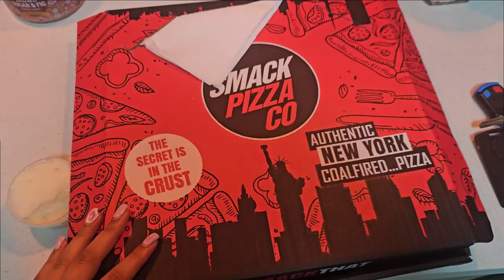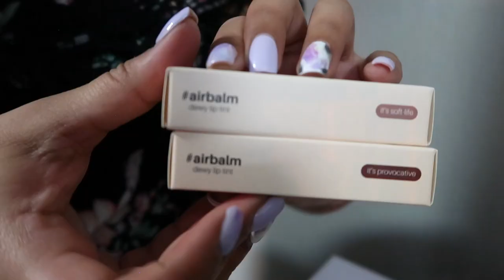Almost A Year Later! | VLOG 04 | life update, candle haul, clothing haul, South African Youtuber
Thanks for sticking around while I went dormant!

MUSIC🎵:

Watch: Left Alone — Airixis | Free Backgroun...

Watch: Sunset — Metro Vice | Free Background...